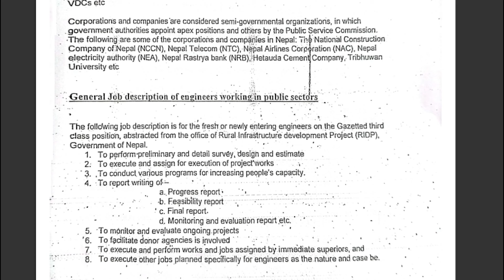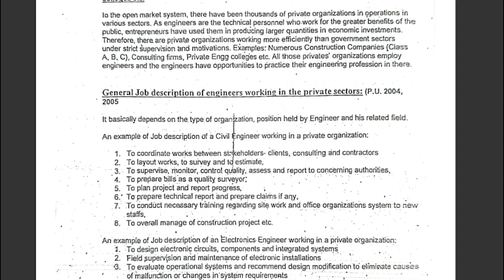Engineering Professional Practice (EPP) ¦ Chapter 1 to 3 ¦ All Questions Solution